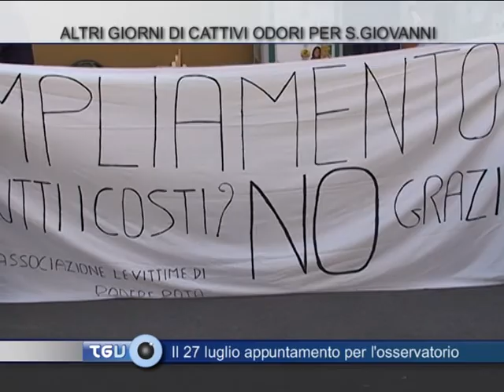Altri giorni di cattivi odori per San Giovanni Valdarno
Il 27 luglio appuntamento per l'osservatorio
Servizio di valdarno channel